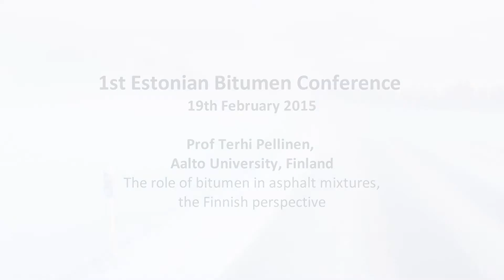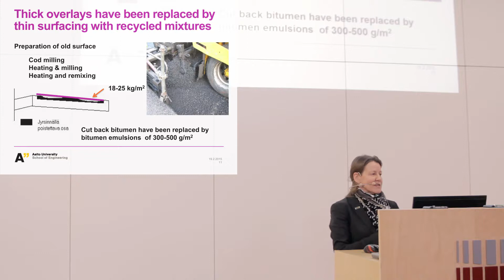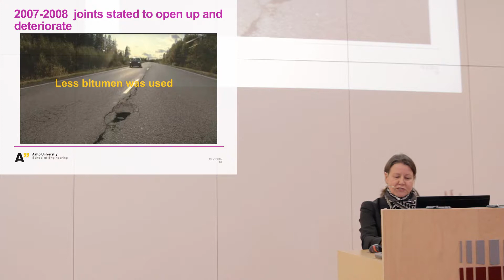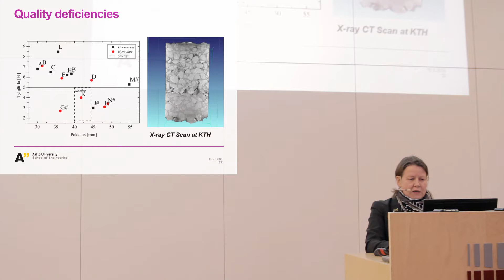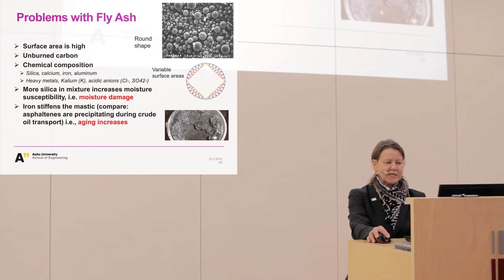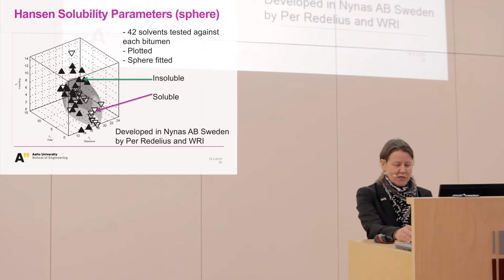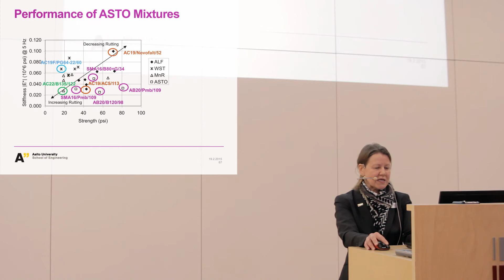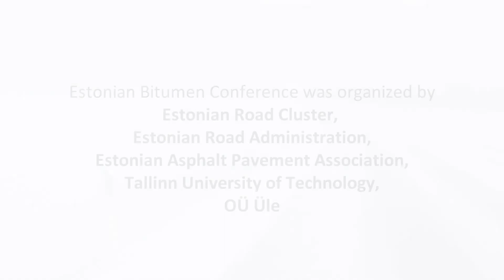The role of bitumen in asphalt mixtures - Terhi Pellinen, Aalto University, Finland